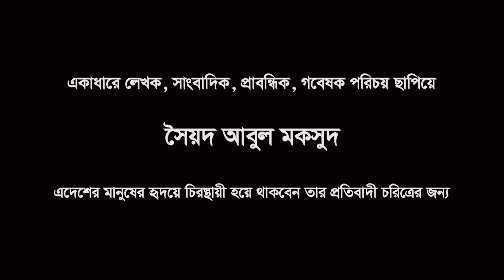From the memory of Syed_Abul_Maksud while he visited Daffodil International University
and shared his heart touching remarks with us.
We mourn and remember his contribution!